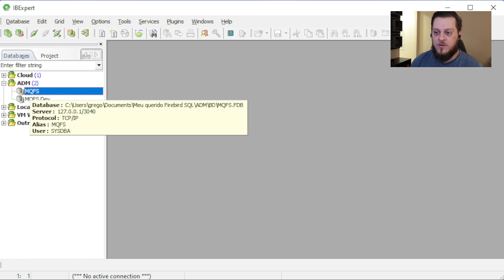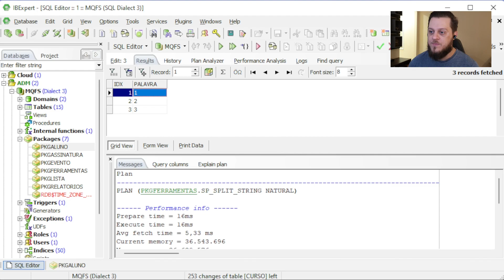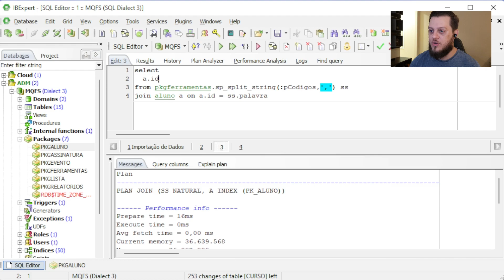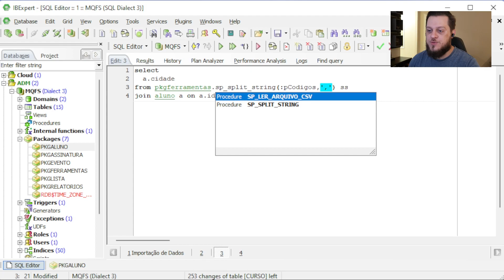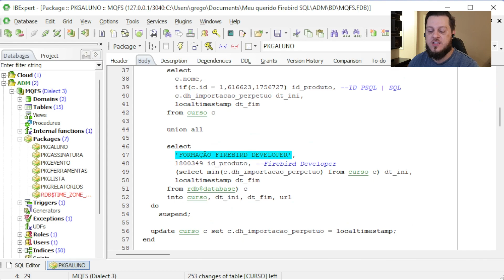A grande vantagem em utilizar package no Firebird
Talvez você já ouviu falar, talvez não, mas qual será a vantagem em utilizar packages, como será que funcionam?? É isso que vamos ver hoje!! Vem comigo!